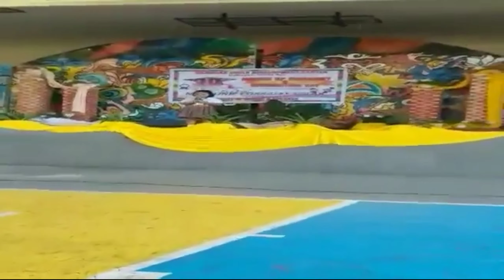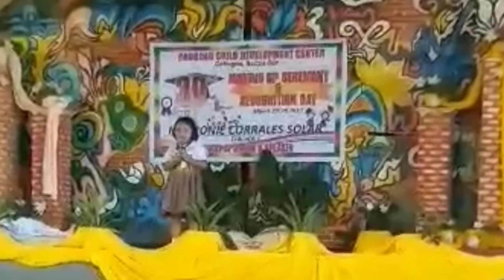THE MOTHER'S LOVE||THE STORY OF KC LHYNNE&SIMPLY LHYNNE || Simply lhynne vlog#71